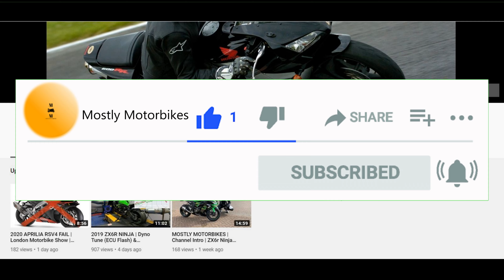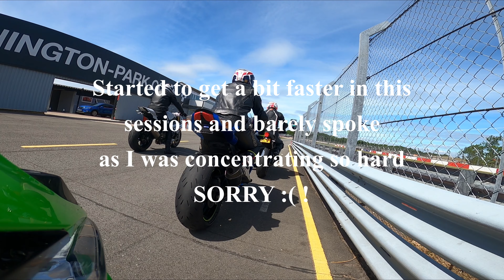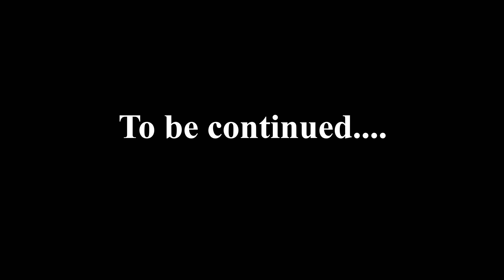My First Track-Day in 15 YEARS! | Donington Park Vlog | EP3 - KNEE DOWN!!!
Bringing you the full Vlog of my first track day in 15 years from Donington Park. I've broken it down into episodes, as there is loads of footage. This is  Ep3 and we get faster still and hit the knee down holy grail :)))

I'm still very much learning and would love advice :)

External Audio - Zoom H4N Pro
RODE Wireless Go - Wireless Microphone System
GoPro Hero 8 Black
Arai Chaser X
Alpinestars GP Pro R2 - Black
Alpinestars GP Force 1-PC Leathers
Alpinestars SMX Plus